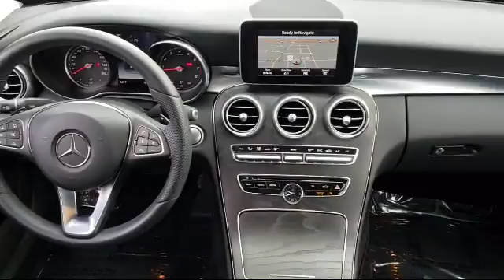2016 Mercedes-Benz C-class C 300 Sport San Jose Walnut Creek Palo Alto Mill Valley (Marin) Liver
2016 Mercedes-Benz C-class C 300 Sport Stock Number: M8281 Vin:55SWF4JB5GU122024.